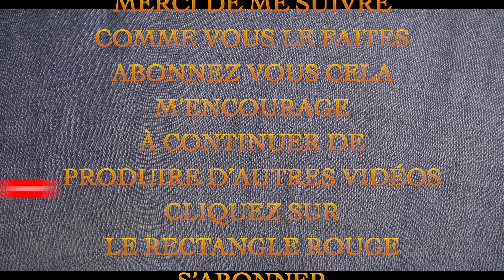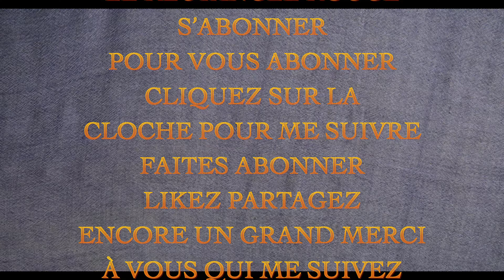#183 PC - UTILISER FACEBOOK EST DANGEREUX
Si vous souhaitez me donner un petit coup de pouce parce que vous avez aimé le contenu de ma chaîne et/ou pour l’améliorer, vous trouverez les liens ci-dessous !
Pour m'aider inutile de me verser des sommes astronomiques le prix d'un café ça le fait parfaitement (1€/mois si vous avez hérité de tata Ginette) !

Les liens en https sont sécurisés !

🎥 Le matos (liens Amazon, si tu achètes en passant par là tu fais une bonne action car je touche une toute petite commission)

Matériel que j’utilise :

Station d’accueil Inateck usb 3.0 en UASP
Caméra : le GH5
Panasonic DMW-BGGH3E Grip de batterie pour Appareil Numérique GH5
Batterie + chargeur de batterie
Mon objectif préféré : LUMIX G VARIO 12-60
Le moniteur pour les tournages
AK2000 : 262,90€ + Poignée double : 149,99€
Des disques durs pour le montage vidéo :
Crucial mx500
Samsung 860 EVO
Logitech MX Master à : 49,00€

Ordinateur :
Mac Pro xeon E5 - 3,5Ghz - 6 coeurs + 64Go de ram

Apple iMac 27 Pouces avec Écran Retina 5K, Processeur Intel Core i5 Quadricœur à 3,8GHz avec 64Go ram –
Carte graphique radeon pro 580 - 8Go de Vram

Micro : Micro Rode Videomic Go
Enregistreur numérique
Télécommande du zoomH4n pro
Autres trépieds
La rotule

Mon éclairage
Chargeur de batterie pour éclairage
Batterie F750
Fond vert
Datacolor Spyder5ELITE - S5EL100

Le Guide pratique sur Amazon = à 20€